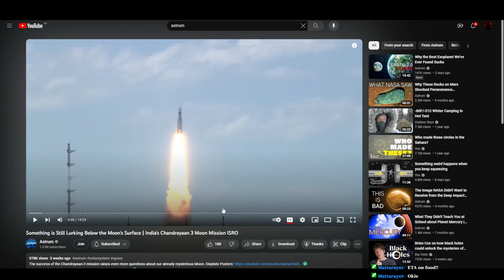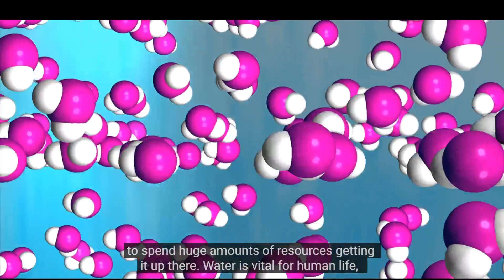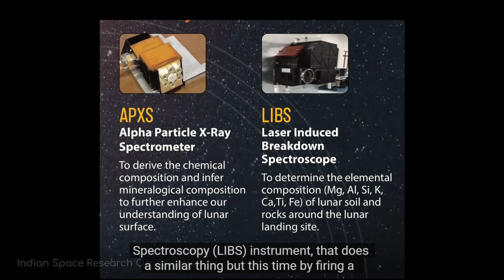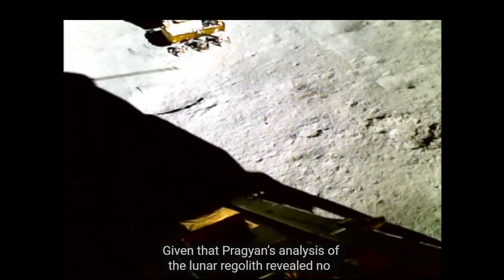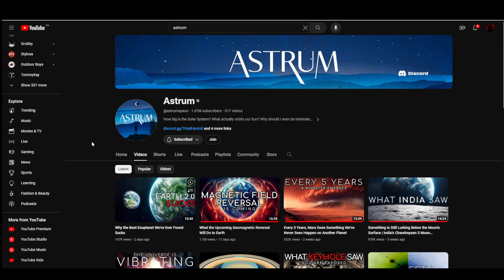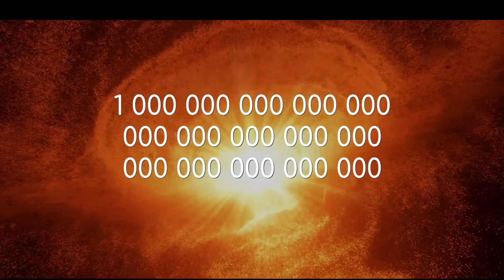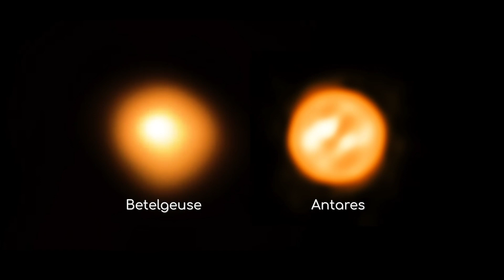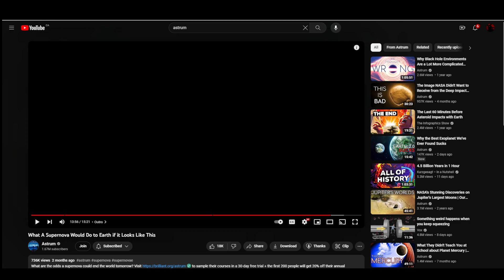OVERWATCH BUT WITH GOOD MENTAL THIS TIME | !discord